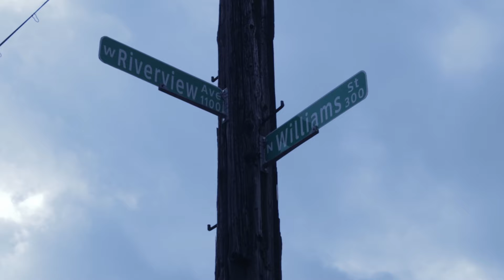All Factz - Kapalot Yae Shot by: WTSF/OniiVu Media